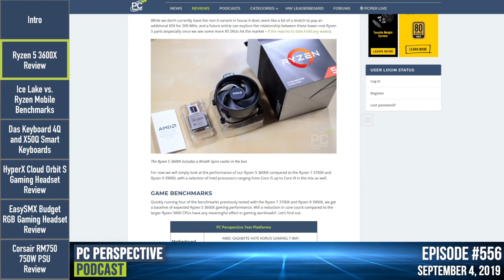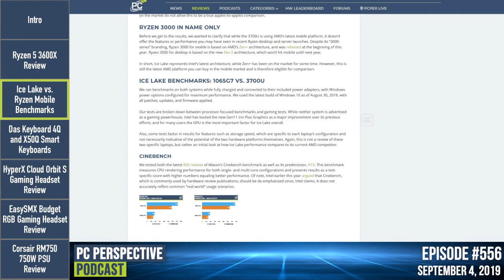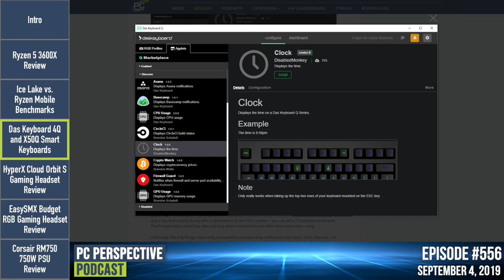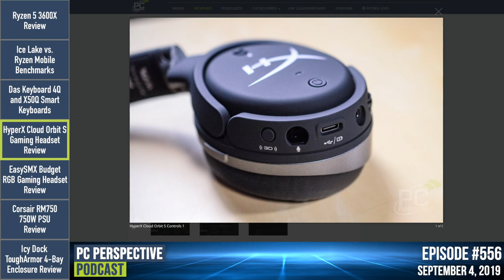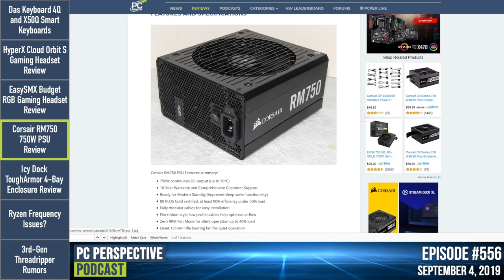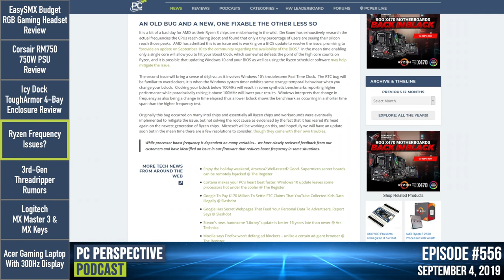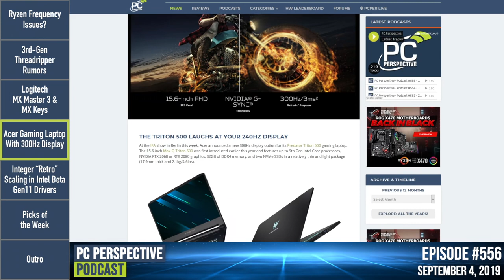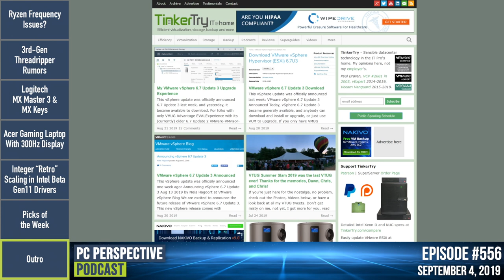PC Perspective Podcast #556 - Ice Lake vs. Ryzen Mobile, Ryzen 5 3600X Benchmarks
Join us this week as we look at reviews of the Ryzen 5 3600X, the just-launched Ice Lake i7-1065G7, a pair of gaming headsets, the latest Threadripper rumors, and more!

*Show Topics*
00:00:06 - Intro
00:01:45 - Review: Ryzen 5 3600X
00:14:54 - Review: Ice Lake i7-1065G7 vs. Ryzen 7 3700U
00:26:15 - Review: Das Keyboard 4Q & X50Q Smart Keyboards
00:36:13 - Review: HyperX Cloud Orbit S Gaming Headset
00:51:15 - Review: EasySMX VIP002S RGB Gaming Headset
01:01:36 - Review: Corsair RM750 PSU
01:03:24 - Review: Icy Dock ToughArmor Lite 4-Bay Enclosure
01:09:16 - News: Ryzen Frequency Issues & RTC Bug
01:20:53 - News: 3rd-gen Threadripper Rumors
01:26:26 - News: Logitech MX Master 3 and MX Keys
01:31:47 - News: Acer Predator Triton 500 with 300Hz Display
01:34:08 - News: Intel Beta Driver for Gen11 Graphics Integer Scaling
01:39:37 - Picks of the Week
01:44:20 - Outro

Josh: EasySMX USB Headset
Jim: SMARTRO ST55